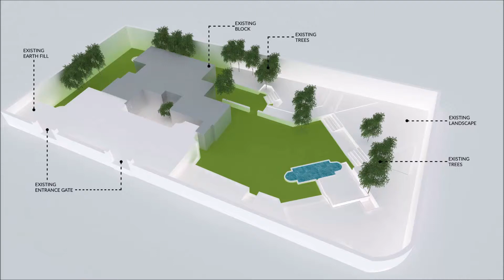Block Model Animation - Tree House Office by Flyyingseeds Studio.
When we at flYyingseeds observed the site with old existing trees we were totally aspired to design an organic eco-work space where all the existing trees are the pivot nodes creating series of courtyards and atriums for the workspace amidst the tranquil environment, that participates with nature.